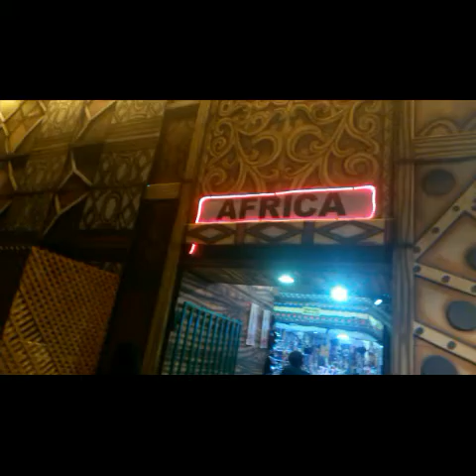THE WHOLE WORLD @ Global Village, Dubai!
Please watch all Virtual NK videos in 480p quality for a better experience.

Comment your country's name if you see it in the video!!